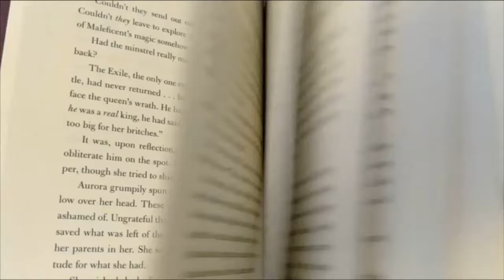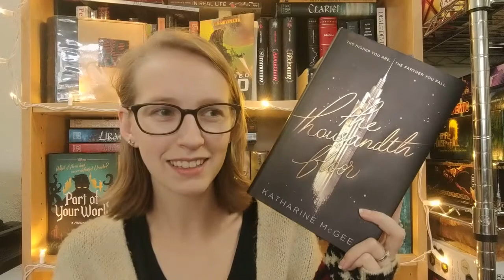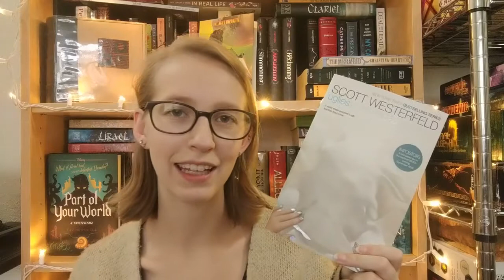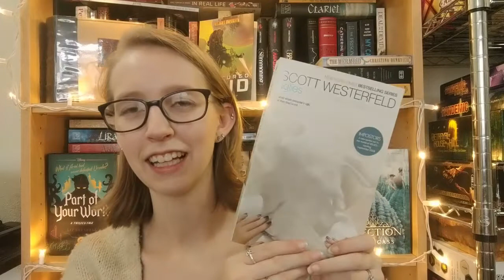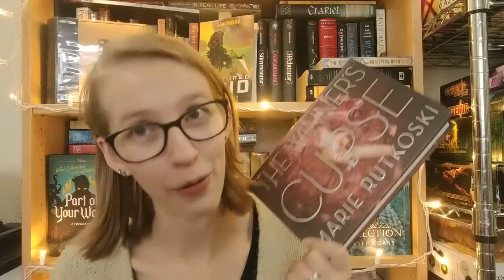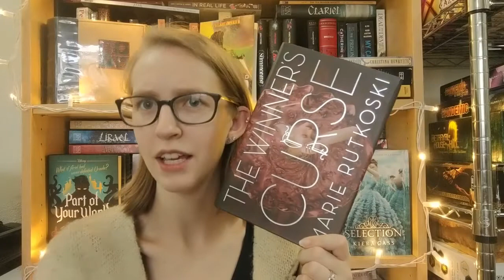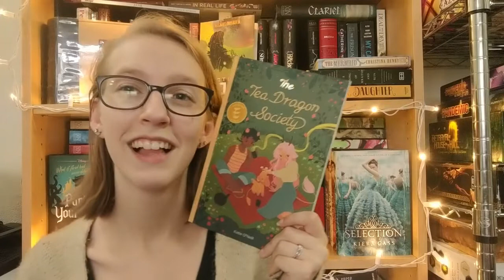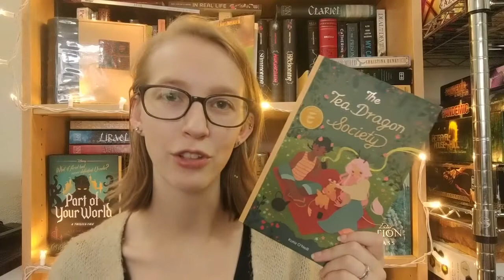Thanksgiving Book Tag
Hey fellow reading warriors! Here is a thanksgiving tag for our thanksgiving holiday (at least here in the States). I hope you all are having an amazing fall season!

Questions:

1. Bread- What book is purely fluff, and has no real plot line?

2. Turkey- What book made you want to fall asleep?

3. Gravy- What book makes the whole series worth reading?

4. Stuffing- What book is stuffed full of action scenes?

5. Mashed Potatoes- What book looked good, and then wasn’t?

6. Cranberries- What book has the sweetest romance?

7. Corn- What’s the corniest book you’ve ever read?

8. Green beans- What book is too long and needs to be shortened?

9. Pumpkin Pie- What book do you read to get out of a reading slump?

10. Dog/Cat- What’s your favorite Thanksgiving food that you would steal from the table?

Follow my reading adventures:
Goodreads: AReadingWarrior